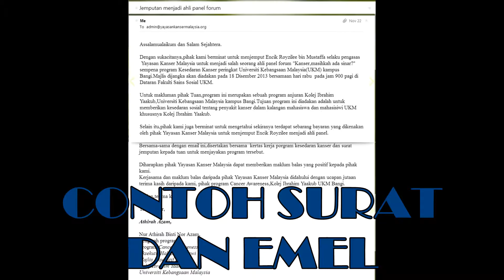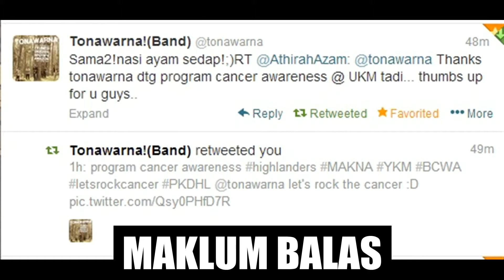Program Kesedaran Kanser Kolej Ibrahim Yaakob UKM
Video ini dibuat bagi pembuktian Hasil Pembelajaran (HP) 2013/2014
Program Kesedaran Kanser Kolej Ibrahim Yaakub UKM Bangi, 17 & 18 Disember 2013.
Bertempat di UKM Bangi (FSSK) dan Wad Onkologi PPUKM